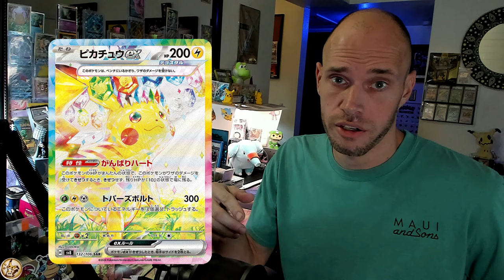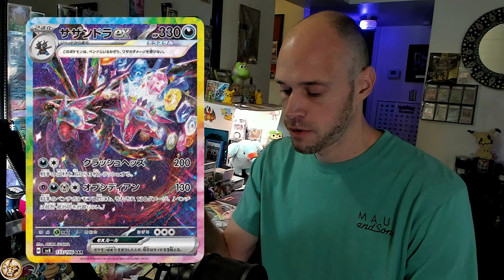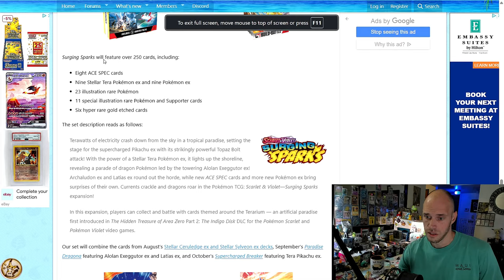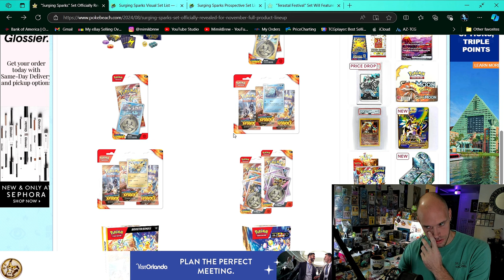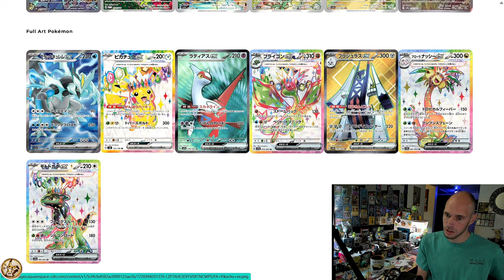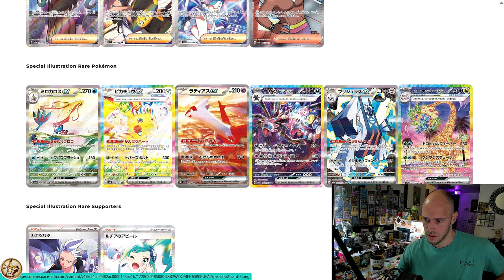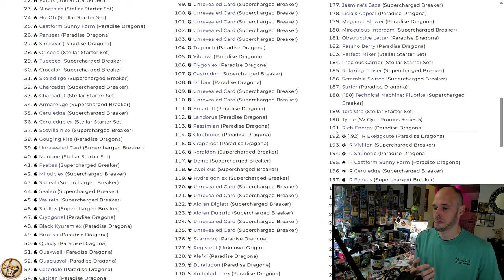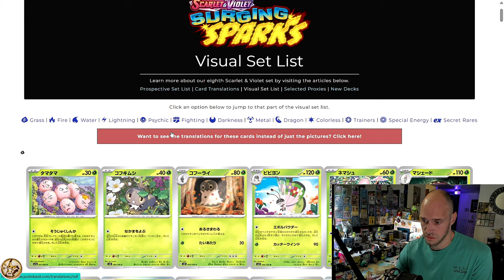SURGING SPARKS SET PREVIEW & The FUTURE of Pokémon!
♨️ In this upload we take a look at The Upcoming Pokémon TCG Set SURGING SPARKS as well as the Pokémon TCG overall heading into next year and the eventual end of Gen 9 and beginning of Generation 10 AKA 30th Anniversary!

00:00 INTRO
03:10 SURGING SPARKS
13:15 The FUTURE
18:40 Pikachu SAR

2. Must be Domestic (United States Address)
3. Must have Ebay Account (For shipping Label & Tracking)

🫠 Send SV era Reverse Holos, Mimikyus or Ground Coffee to:
MimikBrew